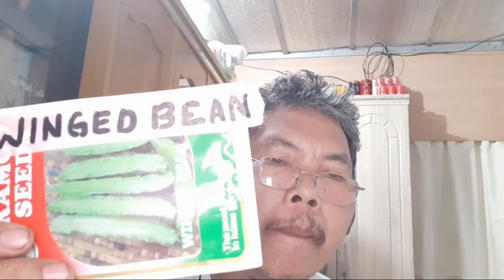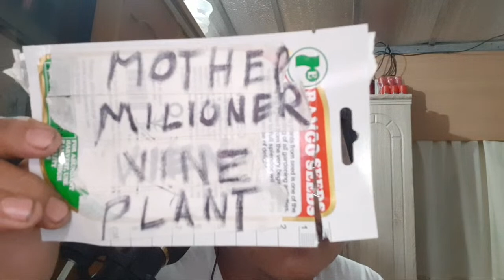Pasok Na Magtanong About How To Plant